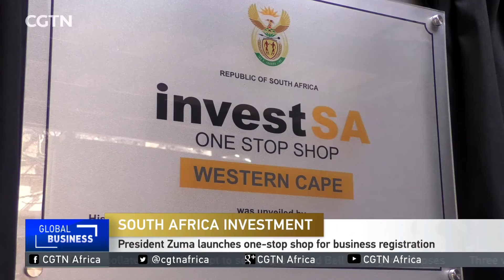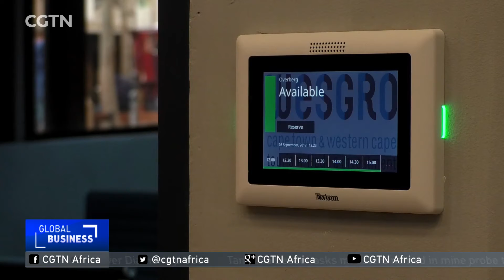President Zuma launches one-stop shop for business registration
South African President Jacob Zuma has officially launched the InvestSA One-Stop-Shop Center in the Western Cape Province. The centre will provide strategic guidance, minimize regulatory barriers and reduce red tape for incoming investors. CGTN's Yolisa Njamela has the details.